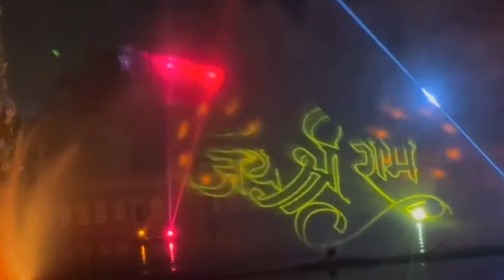Light show in Ram mandir Ayodhaya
Light show in Ayodhaya
Ram lala prand pratishtha